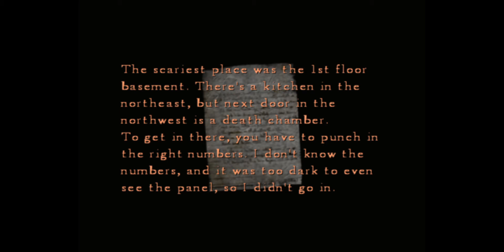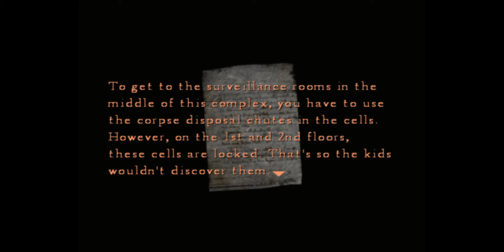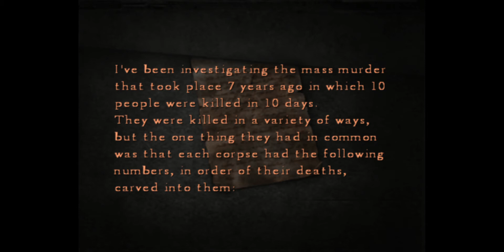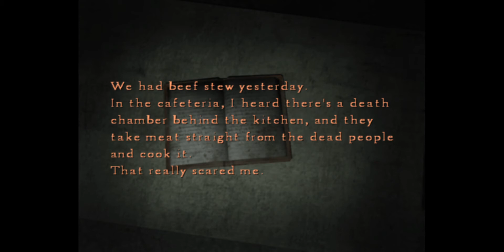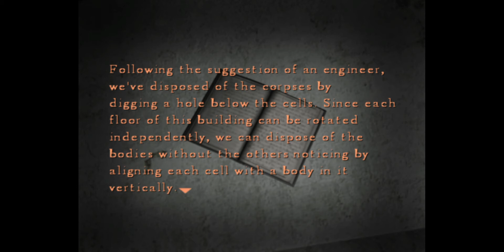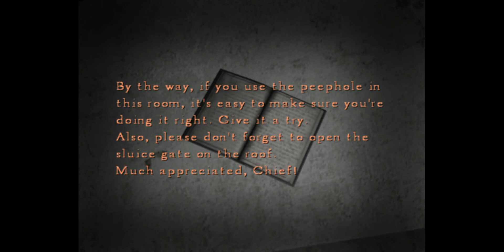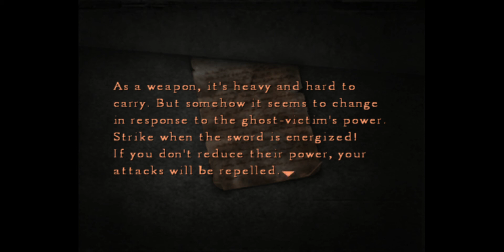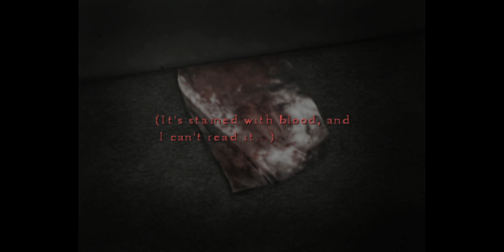Silent Hill 4: The Room Walkthrough Part 4: Water Prison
After the events in Wish House orphanage, Henry once again jumps into the hole in his bathroom, finding himself in a circular hallway where he hears a man screaming for help, claiming that someone named Walter is going to kill him with Henry eventually finding him locked in one of the cells built within the hallway. As he investigates the abandoned, decayed structure, Henry discovers that it was once a prison housing disobedient children from Wish House orphanage and that it was also ran by the local religious sect, the prison being a place where sect members and their outside affiliates abused and even murdered children from the orphanage with some of the young prisoners having even resorted to suicide in order to escape the torture inflicted upon them. Eventually, Henry discovers that due to the prison building's design, its three segmented parts can be rotated independently from each other with this feature having been used by the guards to dispose of the corpses of the dead children through specifically designed chutes in some of the cells on the third floor while Henry intends to exploit it to gain access into the secret torture chamber apparently hidden behind code-locked door in the prison's kitchen area. As he rotates the segments of the prison, cell housing the terrified man met by Henry upon his arrival unlocks with Henry eventually seeing him as he talks to a mysterious boy whom he encountered in Silent Hill woods. As boy walks away, Henry gets the man's attention and inquires about the boy's identity, learning that he is named Walter Sullivan while the man is a former prison guard named Andrew DeSalvo who used to work in the prison currently explored by Henry. He reveals that Walter was successfully indoctornated by the sect running Wish House orphanage and that he was especially interested in a ritual known as "descent of the Holy Mother" before walking away, showing increasing fear and panic as he does. After eventually reaching the prison's kitchen and opening the code-locked door there, Henry finds himself in a water-filled torture room where he quickly discovers Andrew's corpse floating in the water with numbers 18/21 being carved into his stomach. As he wakes up back in room 302, Henry finds a note slipped under his door, seemingly written by a man who used to live in the apartment before Henry, revealing that the numbers carved into murder victims Henry encounters represent their numbers in the killing spree perpetrated by none other than Walter Sullivan, the note revealing that the number of victims has increased since the note was written. As he reads the note, Henry overhears a conversation between Eileen and Frank about strange situation in Henry's apartment with Frank revealing that the similar incident has occurred with the apartment's previous resident...